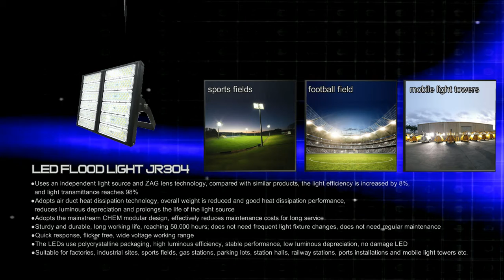led floodlight 500w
Factory best price  IP67 Module 50w 100w 200w 300w 400w 500w 600w 1000w led flood light outdoor for sports fields

●Uses an independent light source and ZAG lens technology, compared with similar products, the light efficiency is increased by 8%, and light transmittance reaches 98%
●Adopts air duct heat dissipation technology, overall weight is reduced and good heat dissipation performance, reduces luminous depreciation and prolongs the life of the light source
●Adopts the mainstream CHEM modular design, effectively reduces maintenance costs for long service
●Sturdy and durable, long working life, reaching 50,000 hours; does not need frequent light fixture changes, does not need regular maintenance
●Quick response, flicker free, wide voltage working range
●The LEDs use polycrystalline packaging, high luminous efficiency, stable performance, low luminous depreciation, no damage LED
●Suitable for factories, industrial sites, sports fields, gas stations, parking lots, station halls, railway stations, ports installations and mobile light towers etc.